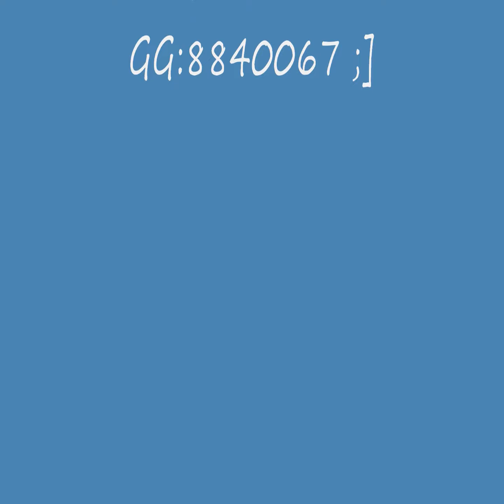Metin 2 MultiHack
Filmik robiony na serwerze Elares CH2 PL !! XD gg 8840067